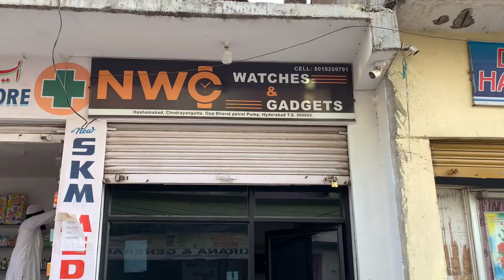LUXURY IMPORTED WATCHES | MUSHITUBE LIFESTYLE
👇 SHOP DETAILS 👇

                    Shop Name :- NWC watches and gadgets